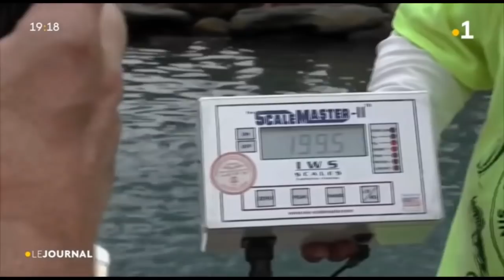Le journal du dimanche 31 janvier 2021